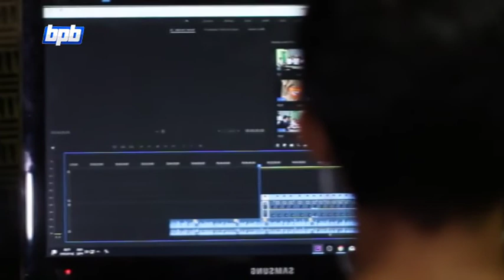Dunya Ke Visa Free - Visa Free Countries for Pakistani Passport Holders 2019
MY CAMERA
CAMERA LENS
MY TRIPOD
MY MOBILE
MY EARPHONES
MY LAPTOP
MY MIC